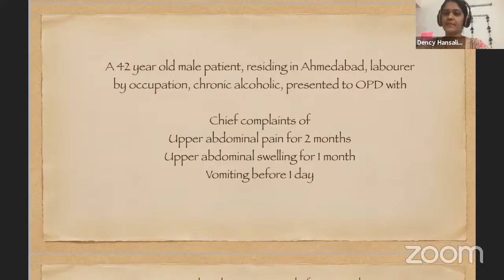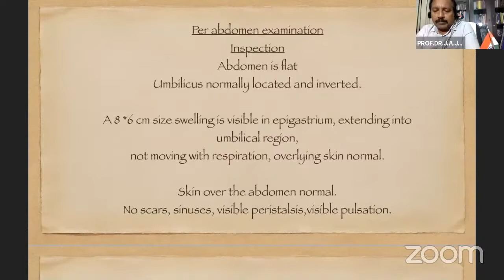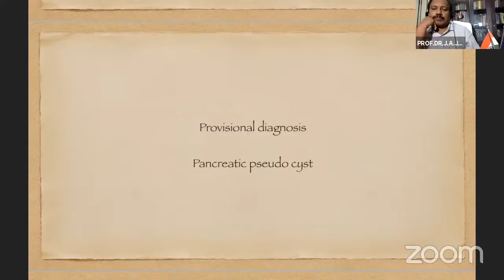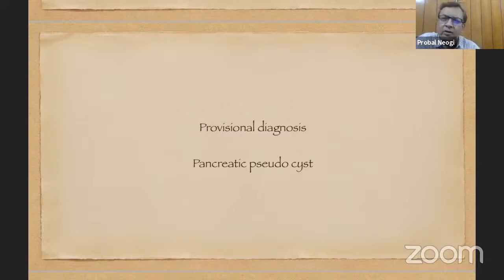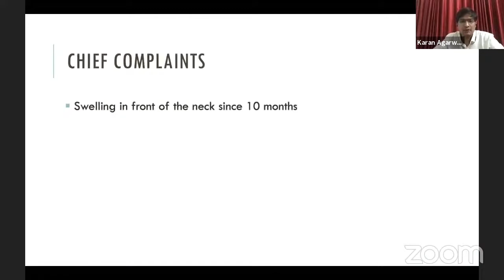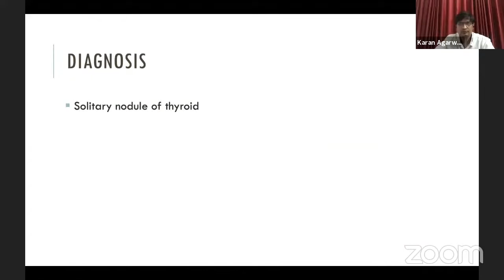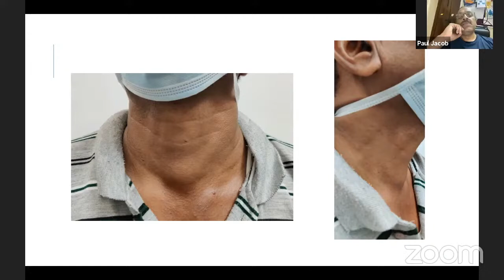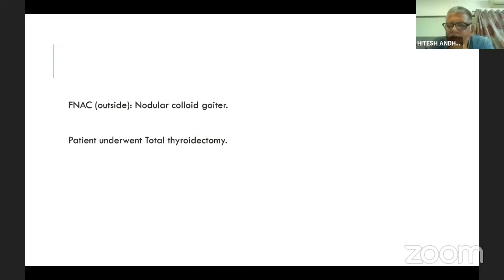Case presentation thyroid swelling in a male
surgery e-learning
case presentation